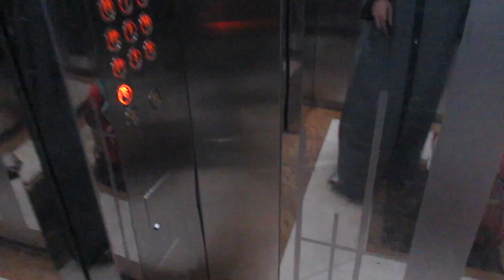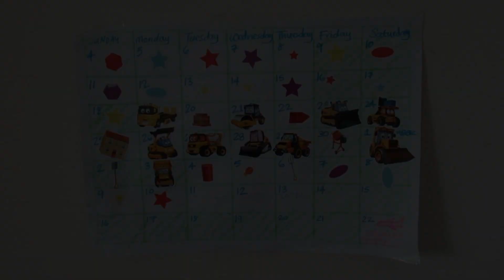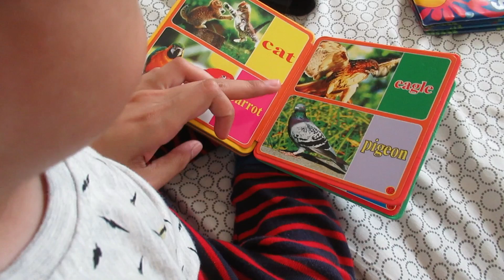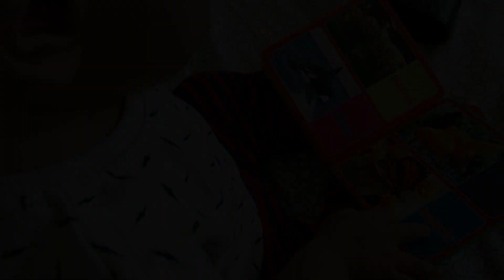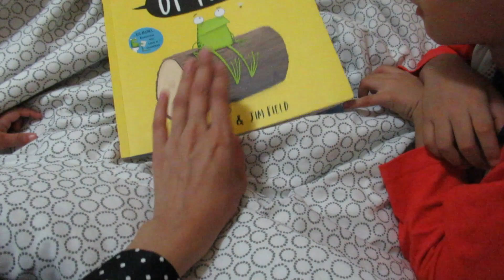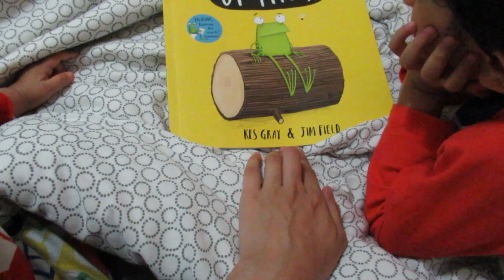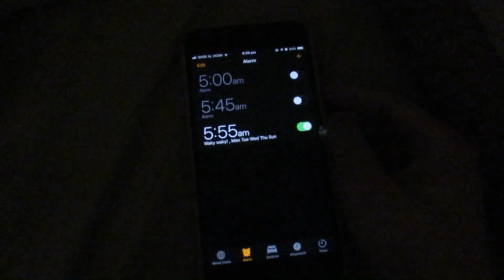Day In The Life 2018 - VLOG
I've been wanting to upload a Day In The Life video for ages, and I have finally managed to upload it...6 months later! :P Oops! So here it is, a Day In the Life of Mummy On My Mind, from sunrise to sunset. Enjoy!

Hi, I'm Zeyna, a British expat, residing in Dubai with my husband and three year old son, known as Master Z in the virtual world.

ABOUT MUMMY ON MY MIND:
Mummy On My Mind is a collection of musings on all things mummy related, along with a trifle of fashion, travel, beauty, food and expat adventures.

LOCATION:
+ Dubai, UAE